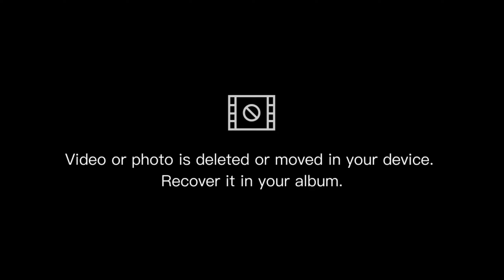VLOG 41❣️ || AJ APA GAYE GURUDWARA CHHEHARTA SAHIB JI ❤️|| YUMMY YUMMY 😋 DINNER 🍽️🍴